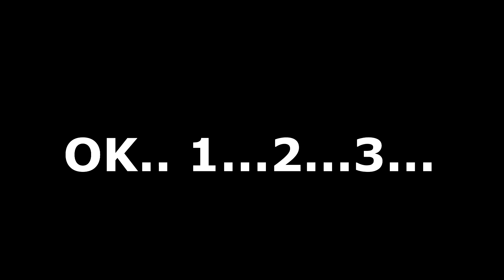24 hours with Acrylic Nails Challenge!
I finally got this video up lol! I hope you enjoy it! I’ve been trying to do this video for a long time since I started this channel and finally found someone as crazy as me to do this with me! While in Mexico earlier this year one of my good friends helped with doing my nails for this video and she did an amazing job! She has her own nail place and details are down below! It was so hard to do anything with these nails but so fun!

Karina Tapia
Two Locations:
1. Col. Rafael Buelna
2. Col. Huizaches